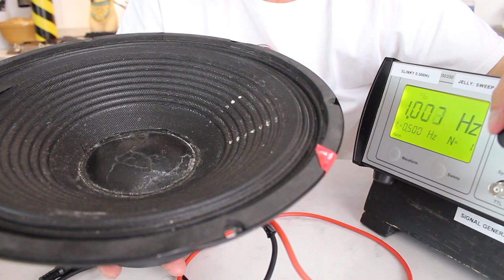Amazing Rubens tube science. Controlling fire with your voice.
Why the heck shouldn't you have fun with your food? If you like this, check out:

Come along to one of my live shows if you get a chance.